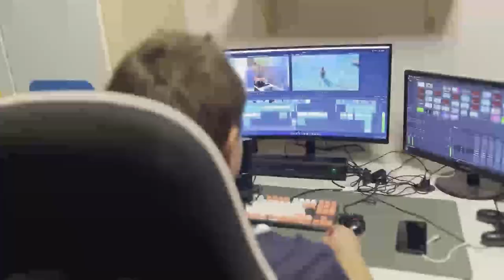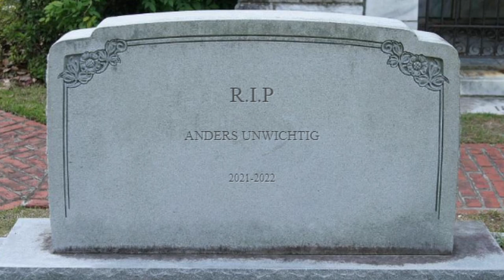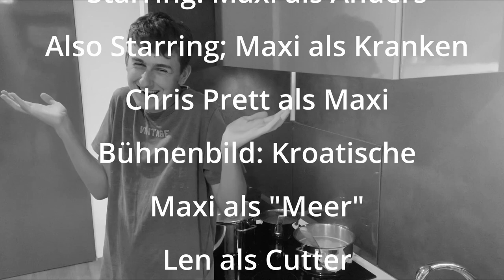Anders und die Mysterien der Welt - Folge 3 - Der Kraken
Anders geht mal wieder auf ein richtig wildes Abenteuer, und dieses mal verschlägt es ihn an den Strand! Was haben Chris Pratt, ein oberkörper-freier Maxi und Schlauchboote mit Kraken zu tun? Ich weiß es selbst nicht, aber guckt einfach das Video.

' Wünsch' euch noch 'nen schönen Tag!
Geschnitten von CoronixTV:  @oberbillig3709